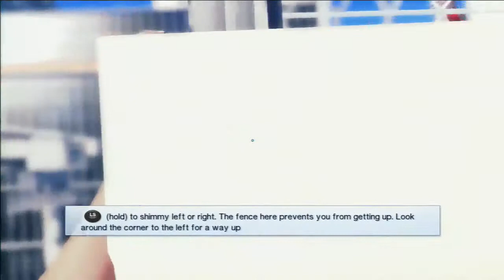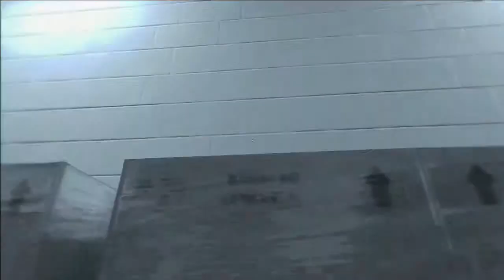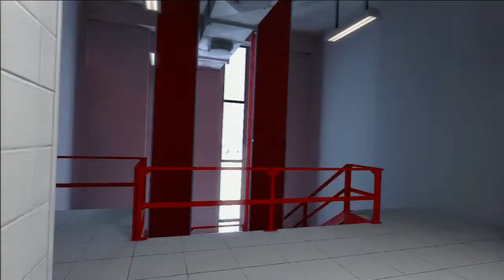Mirror's Edge DEMO (Xbox360 HD gameplay)